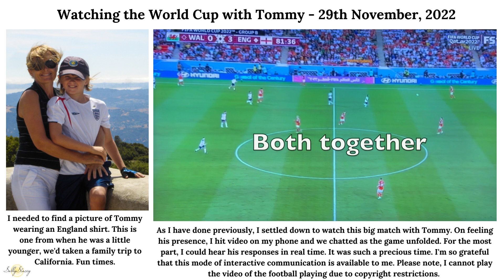Watching the World Cup with Tommy - 29th November, 2022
As I have done previously, I settled down to watch this big match with Tommy. On feeling his presence, I hit video on my phone and we chatted as the game unfolded. For the most part, I could hear his responses in real time. It was such a precious time. I'm so grateful that this mode of interactive communication is available to me. Please note, I cannot play the video of the football playing due to copyright restrictions.

WY